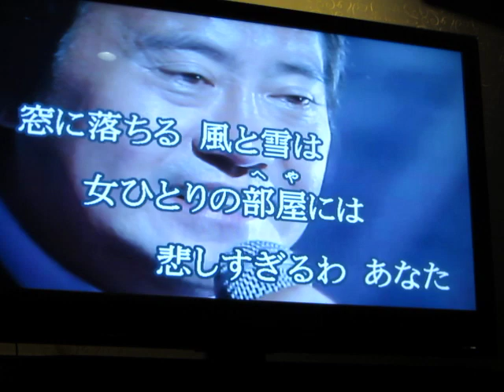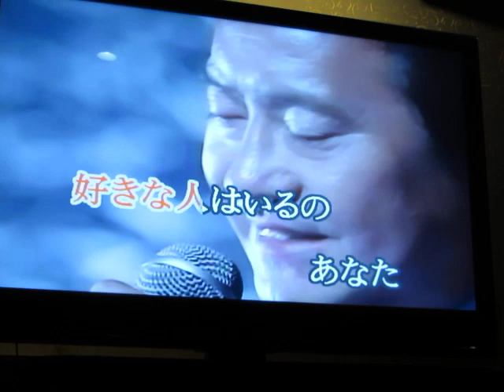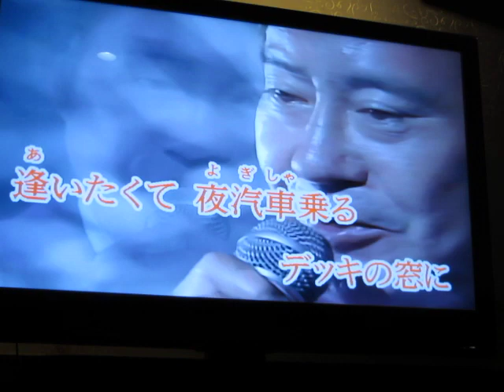雪國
吉幾三の雪國をものまねしながらカラオケで歌いました。